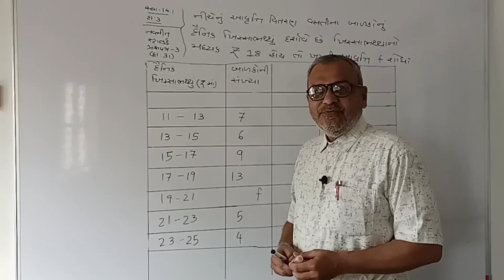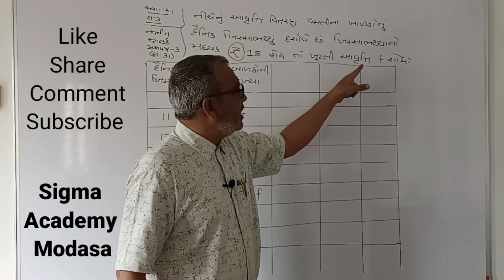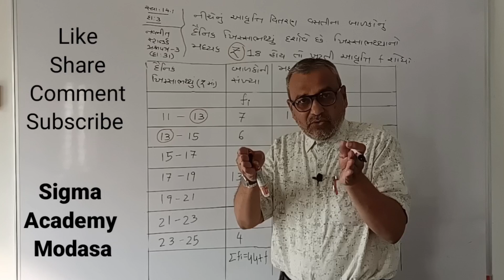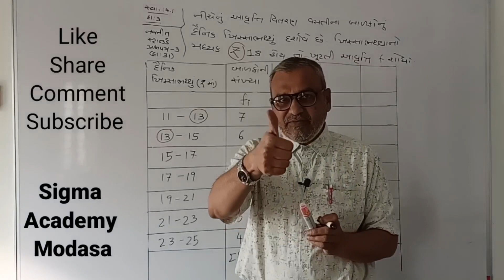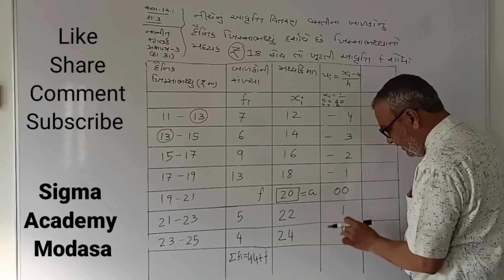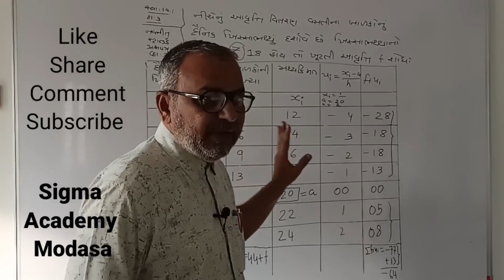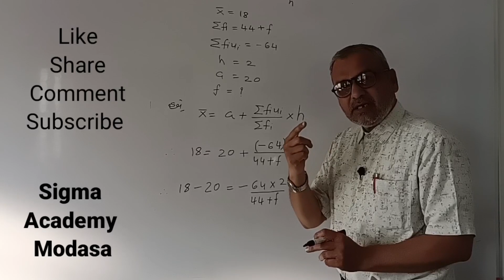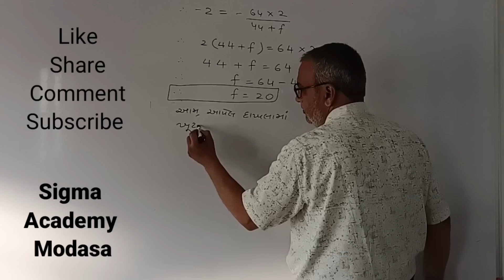ધોરણ 10 | આંકડાશાસ્ત્ર | madhyak no dakhalo | Sigma Academy